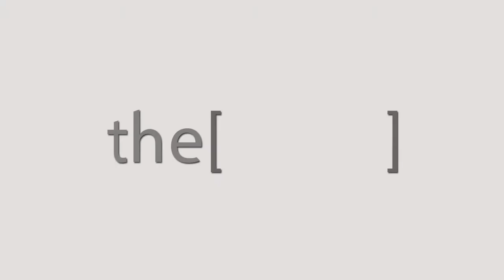Prof .Amr Kamal Talks about CairoPCR seminar.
Professor of Cardiology, Faculty of Medicine, Alexandria University
Consultant therapeutic catheter